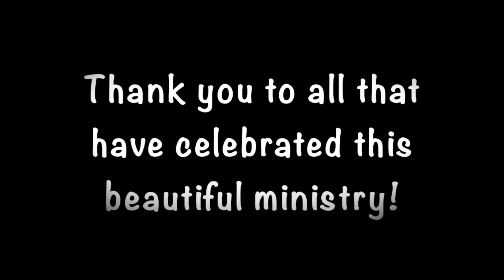OSLC 2021-OSLC Preschool -Lutheran Schools Week